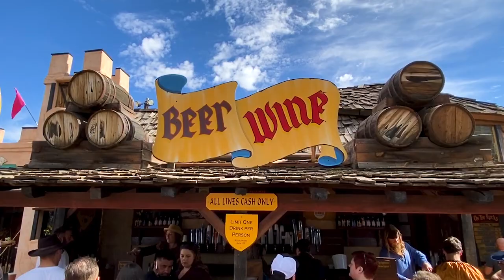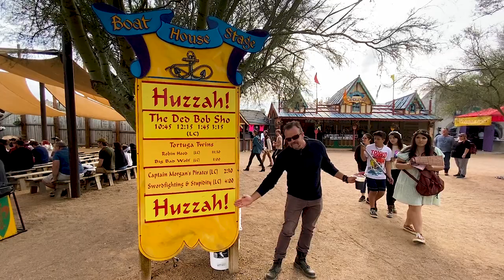AZ Renaissance Festival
Arizona Renaissance Festival! Turkey legs, stage performances, beer, mead, the tournament! What more could you ask for!? This is a rundown of what you can expect at the Arizona Renaissance Festival! Huzzah!